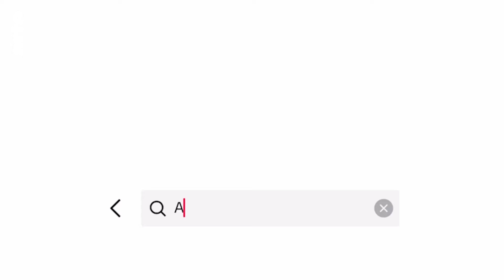Wie Amapiano die Welt eroberte | ARTE Tracks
Die südafrikanische Partymusik Amapiano erkennt man ihn an ihrem ruhigen Tempo und den Moves der Tänze, die in den Social Media weltweit erfolgreich sind. Der südafrikanische Deep House mit Einflüssen aus der Zulu-Kultur und dem Kwaito trägt eine besondere Spiritualität und einen Sinn für das Feiern in sich, die aus den Townships Johannesburgs und Alexandras stammen. Mit der "Königin des Amapiano" Kamo Mphela, der Choreographin Andy Dlamini und DJ geht Tracks der Geschichte dieser Musikrichtung auf den Grund.